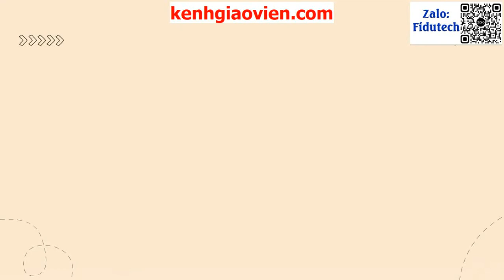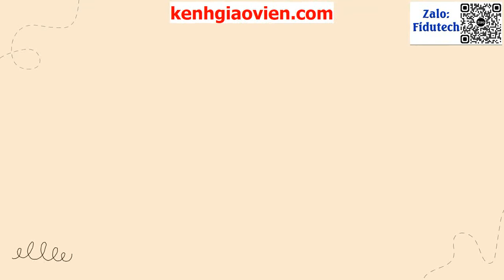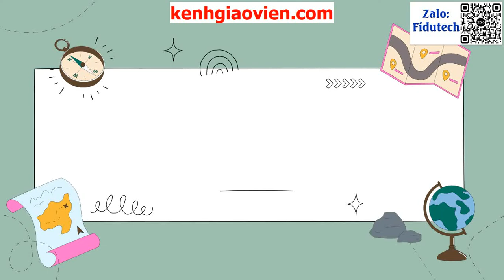Giáo án powerpoint bài 5: Thạch quyển. Nội lực và tác động của...| GA điện tử địa lí 10 cánh diều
Phía trên là giáo án Powerpoint hay còn gọi là giáo án điện tử, giáo án trình chiếu bài 5: Thạch quyển. Nội lực và tác động của nội lực đến địa hình bề mặt Trái đất. Sách địa lí 10 cánh diều. Giáo án được làm với phong cách: hiện đại, đẹp mắt để tạo sự hứng thú cho học sinh.